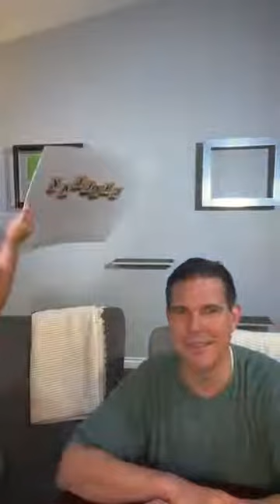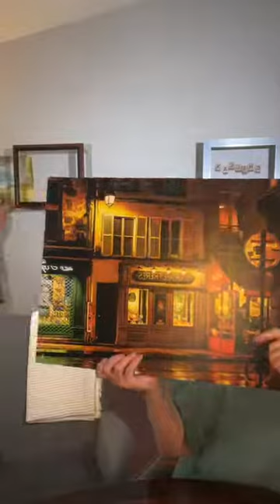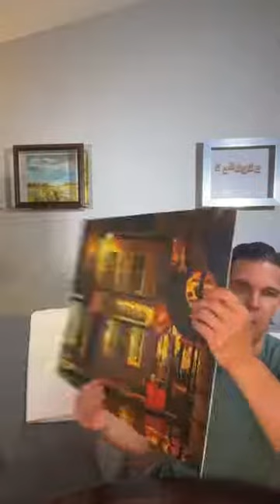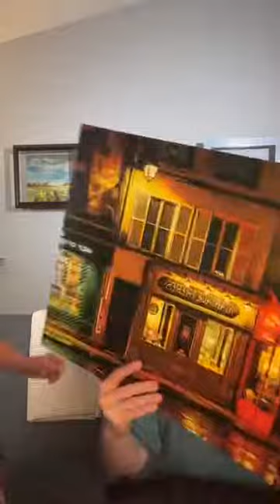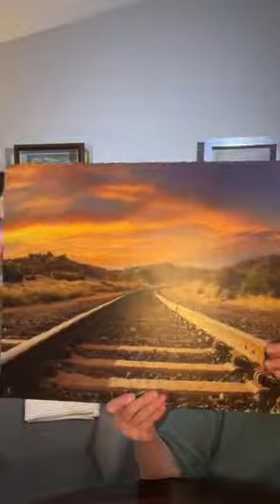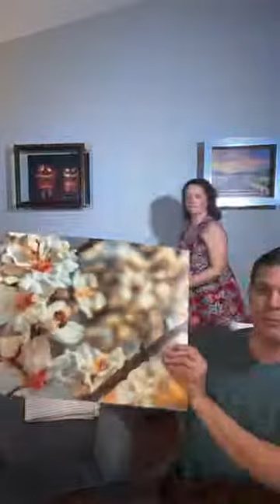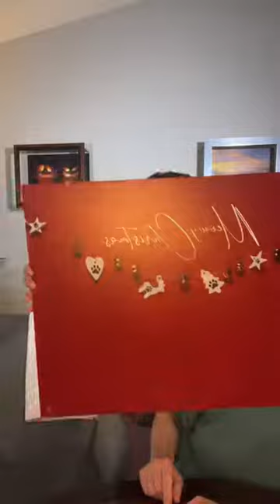Frame Your Feline Brings Joy & Laughter In Your Home (Episode #003)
Thanks to everyone who joined in during tonight’s Instagram LIVE! We learned Brian’s favorite muppet, that one of our Creatives was just on vacation shooting pics that we can’t wait to see and that our cats don’t like bright studio lights (sigh) but they love our FelineFrameEnsemble!

Should we do another one Saturday Morning or Sunday Morning and…what time? We are in PST.